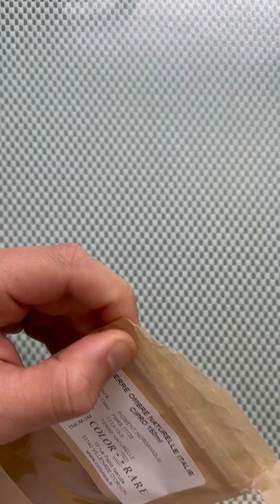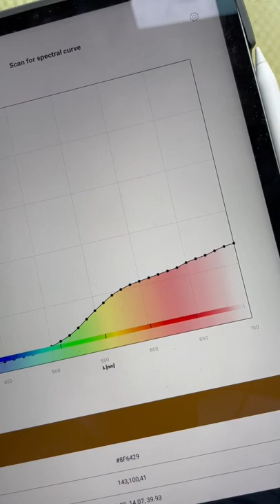Natural Italian Umber Pigment PBr8 Handmade into Watercolor Paint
This is Natural Umber, a PBr8 version from Italy. This amazing deep natural earth color is finely ground to work beautifully as a watercolor pigment.

Its texture shows the unique feel of this pigment when the paint is drying. It’s a wonderful color to use on its own or to mix with. It can be used to make earth like tones and gorgeous neutrals.

A very versatile pigment that can have its own place in your palette next to yellow ochre or burnt umber!

Pigment by Color Rare